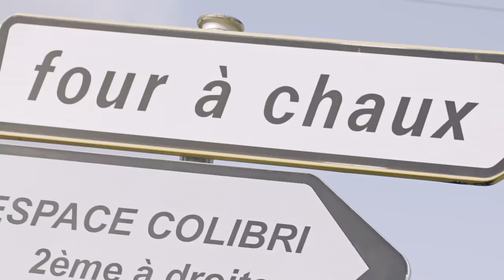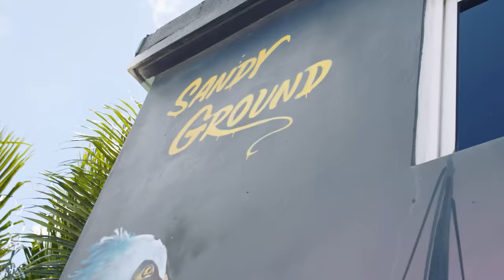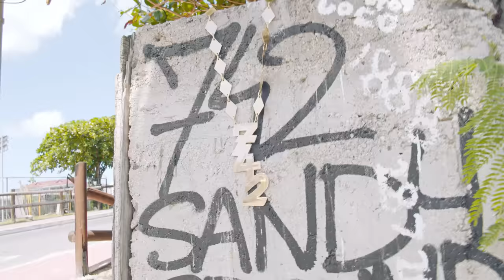LUTIN - ENSEMBLE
EPAT MUSIC